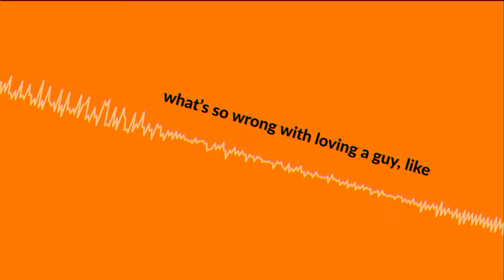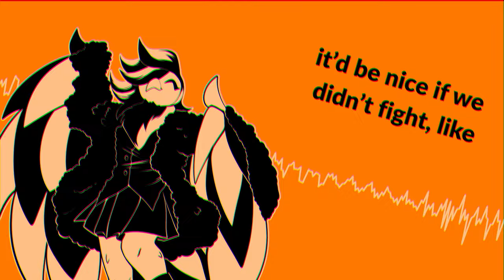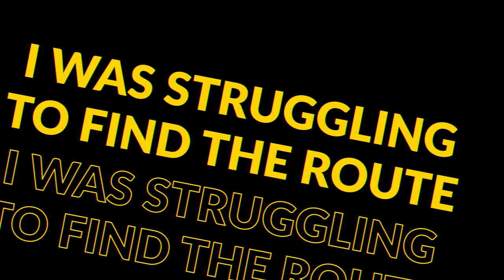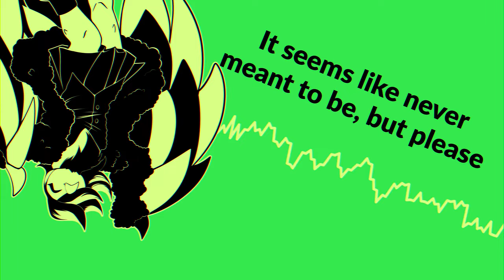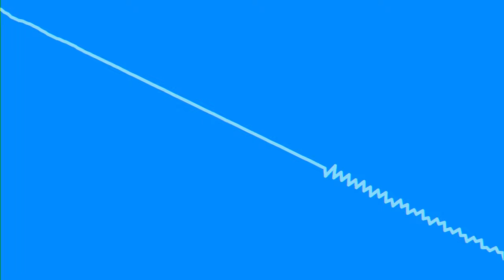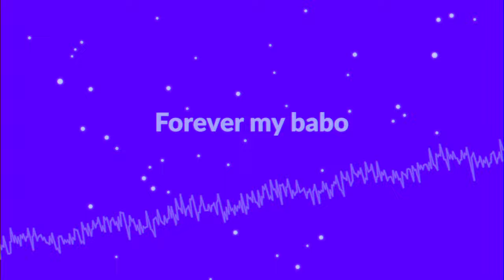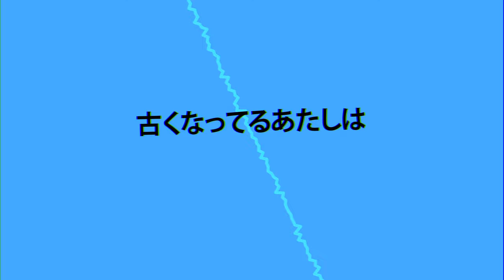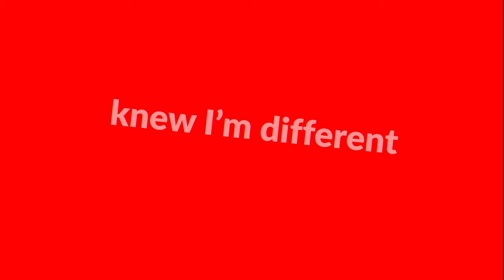虹 - a weird little album about being gay. 「Full Album Stream」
虹 is a 20 minute mini-album about my experience being LGBTQIA+ ; from growing up in a conservative household, to finding my people, fighting jealousy, moving in with my partner, and looking into the future.

Each song is themed after a color of the rainbow [ROYGBIV, 赤橙黄緑青藍紫 in Japanese] and chronologically follows events in my life.

TIMESTAMPS ;;
00:00 ;; ¹⁹赤₉₉
01:36 ;; 橙橙橙橙橙橙橙橙橙橙橙橙橙橙橙橙
05:03 ;; 黄「keys」
08:58 ;; ²⁰緑₁₉
11:35 ;; bA青bO
15:01 ;; 藍loveyou
16:50 ;; 紫。「tripping into maturity」

Video and Music by ZeWei